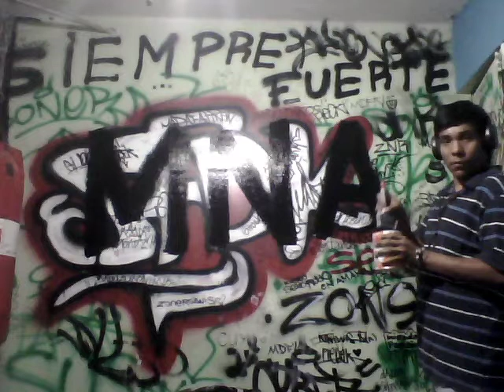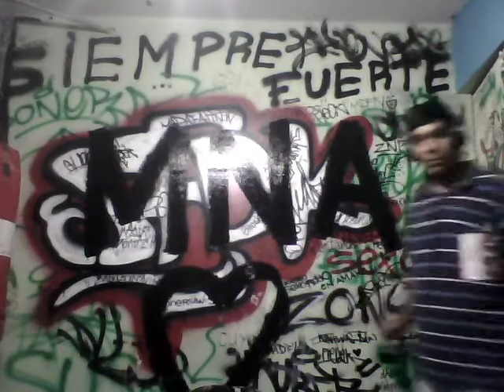Contigo - Zoner SinFinRek. [Secuelas]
SinFinRek.